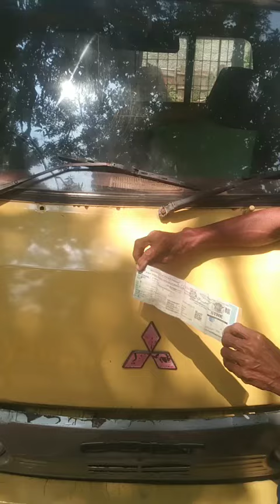dijual mobil mitsubishi cold tahun 1981 area Tegal